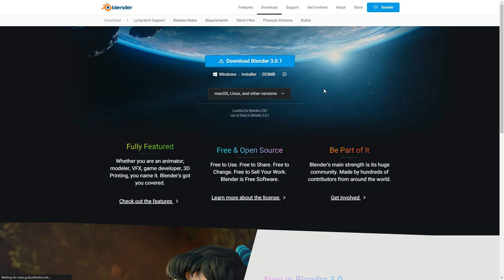Armory 3D and blender versions explained - Y armory doesn't use normal blender.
People get confused of the best way to use Armory 3D in relation to blender so here is a liitle video to explain it.